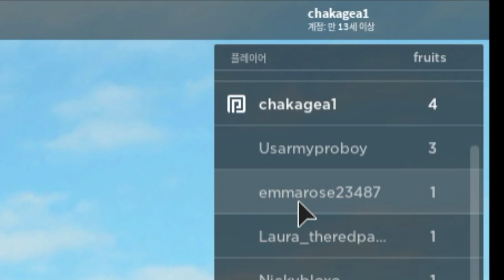전투 개미가 되어서 왕거미에게 전투를 신청했다. 개미가 거미를 이길수 있을까? 왕거미인데... 무섭다.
샬롯과 함께 개미가 되어보았어요! ㅋ 거미를 만났는데 거미가 개미를 막 잡아 먹네요. 샬롯과 제가 힘을 합쳐 거미를 이겨 보려고 합니다!!